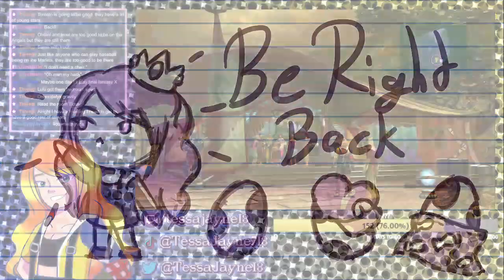The Weight of Our Sins | Final Fantasy X (Part 4) [March 28, 2023]